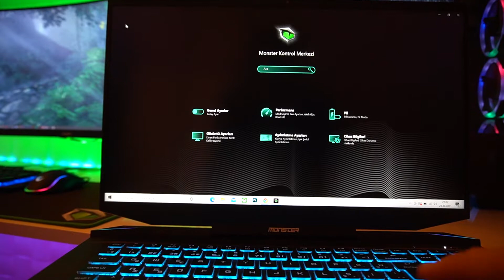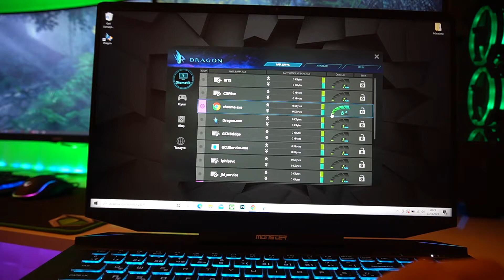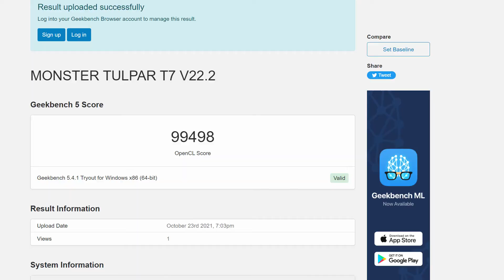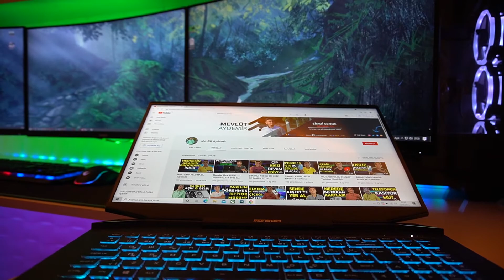Monster Tulpar T7 V22.2.1 İnceleme | Laptop Oyun Bilgisayarı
Bu videomda Monster Tulpar T7 V22.2.1 İnceleme videosu ile karşınızdayım. Monster Tulpar serisi nasıl sizlerle videoda konuşuyoruz.

Monster Notebook, ekim ayı sürecinde alınan bilgisayarlarında, 1.000 lirayı aşan oyun paketleri sizlerle birlikte oluyor. Sende bir Monster Notebook sahibi olmak istiyorsan web sitesine linkten ulaşabilirsin.

Monster Tulpar T7 V22.2.1 Özellikleri
İntel i7-11800H İşlemci (11. Nesil)
Nvidia RTX3060 6GB GDDR6 192-Bit Ekran kartı
17,3" QHD 2560x1440 165Hz %100 sRGB IPS Mat LED Ekran
16GB (2x8GB) DDR4 3200MHz
1TB SAMSUNG PM9A1 M.2 SATA NVME SSD
ve özelleştirilebilir seçenekleri sizleri bekliyor.